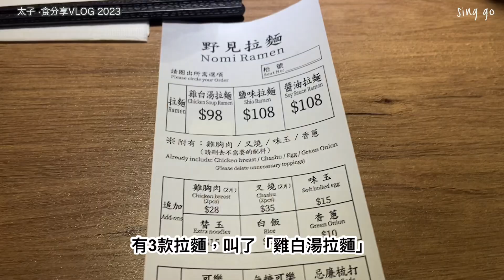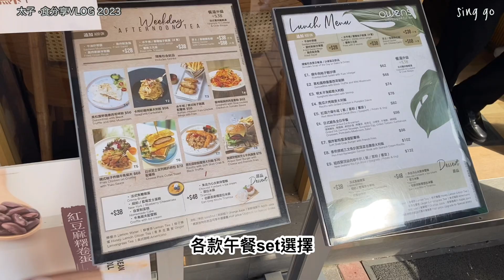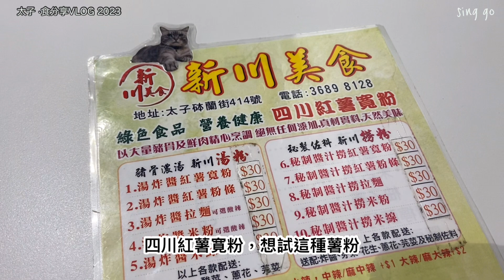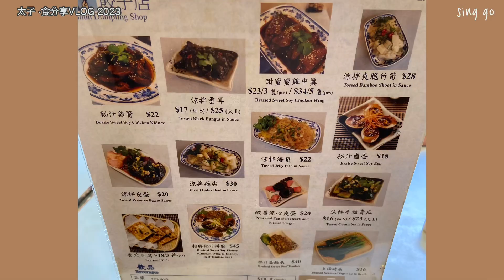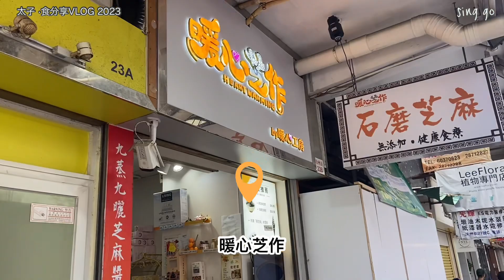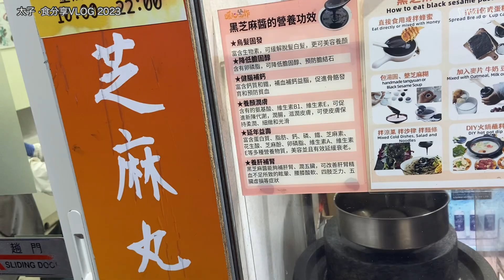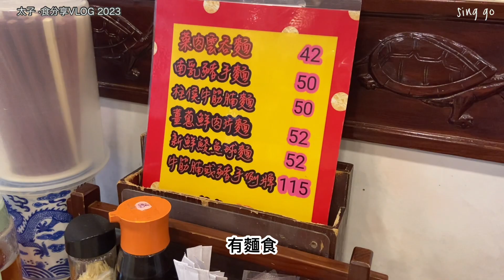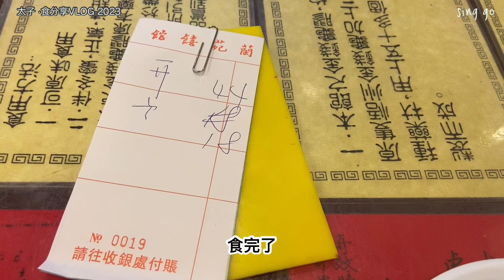太子美食Vlog 2023 | 太子有咩食？好食推介！有冇中伏？| 新開拉麵店試食，雞白湯拉麵 |芝麻卷、開心果糊、手撕雞腸粉、餃子店 |香港美食| 11月 |暖心芝作、野見拉麵、owens、蘭苑饎館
今回去到太子尋找美食，
究竟有咩好食？有冇中伏？
去了多間食店體驗分享！😄